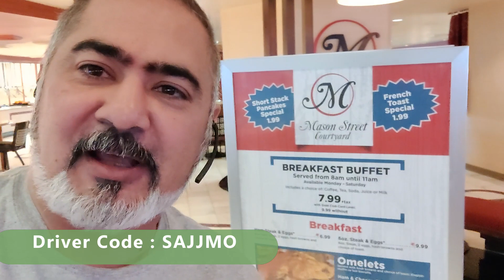Prime Inc - TNT This one statement can change your whole mindset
My Prime driver code : SAJJMO

Salt lake city
prime inc
prime trucking
prime inc trucking
CDL permit
CDL School